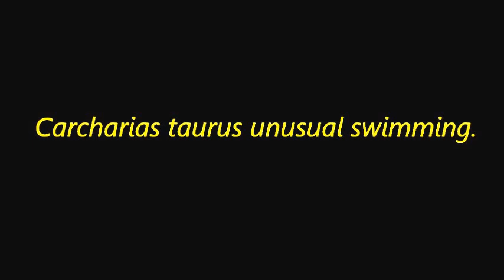Carcharias taurus swimming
This (Carcharias taurus) is showing a different swimming that he used to. Since September 1st he´s been swimming in very short circular clockwise movements and he is only using the same perimeter behind the rocky decoration, about 2 meters from the bottom. We also noticed a different volume between the pectoral to pelvic fin at his right side.
He didn´t stop feedig. The diet is offered 3x a week.
Shark Datas: male / 180cm / 70Kg / aprox. 15 years old / almost 2 years in this aquarium

Aquarium Datas: a million liters. 2 areas with superior communication (1.5m depth) and both sides with 9m legth, 6m width and 5m depth.
There are 6 (Ginglymostoma cirratum) in this exhibit. (2-4-0)